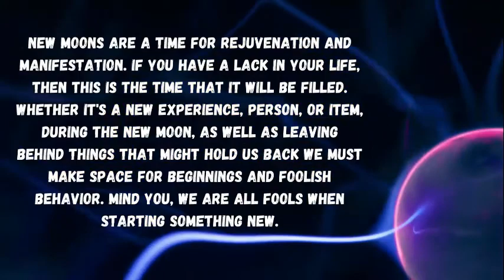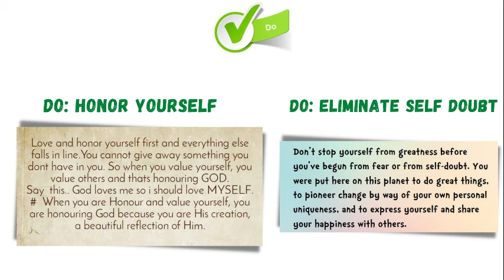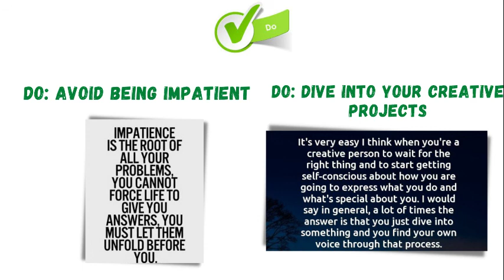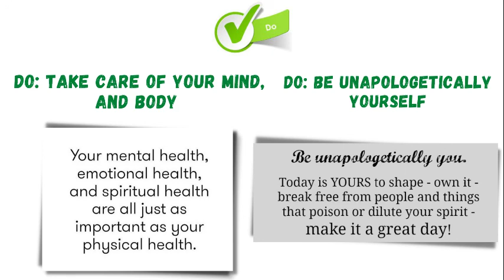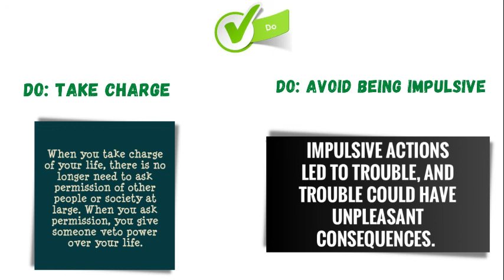NEW Moon | March 31-April 4th | 10 Things You Should DO!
New Moons are a time for rejuvenation and manifestation. If you have a lack in your life, then this is the time that it will be filled. Whether it's a new experience, person, or item, during the New Moon, as well as leaving behind things that might hold us back we must make space for beginnings and foolish behavior. Mind you, we are all fools when starting something new.
The new moon brings us a cosmic clean slate perfect for realigning our goals, resetting our intentions, and manifesting new opportunities.

Watch this video to find out 10 things to do to harness the passionate inferno of Aries.

With an abundance of energy on the new moon, do this meditation to channel this to our advantage. Taking the opportunity to move into a new headspace, new frame of mind, and way of thinking. Do this new moon meditation to cultivate what you want in your life.

Watch this video to understand the spiritual significance of the full moon. Also, learn tips on using the full moon energy in the most fortuitous way.

Thank you so much for your shares, likes, support, and love!